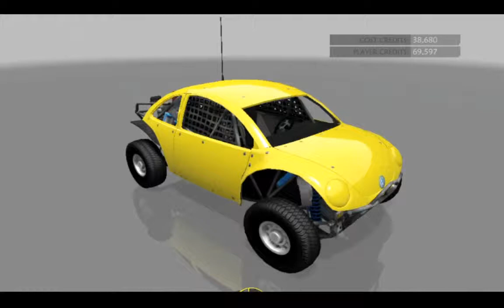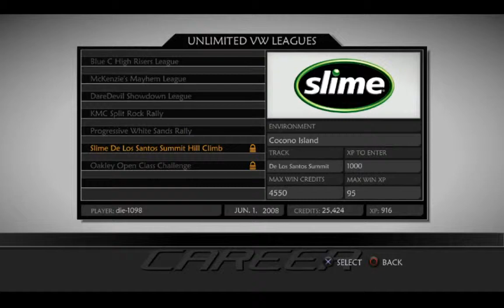[LP005] BAJA Edge of Control - Unlimited VW - Blue C High risers league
Courses visited:
· Lone rock
· Iron king trail
· Criss cross